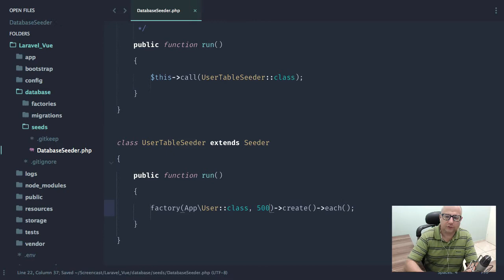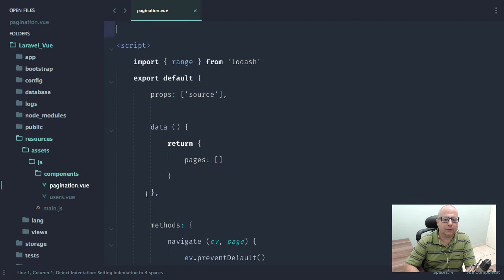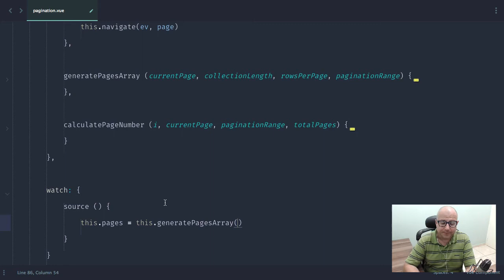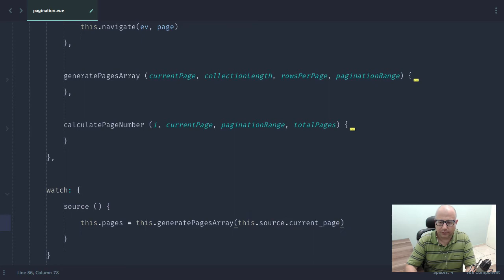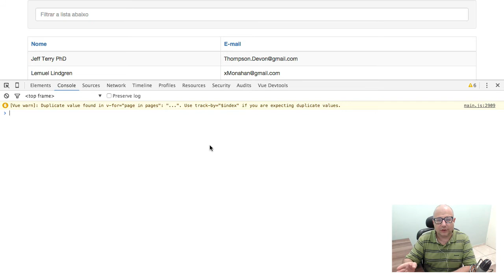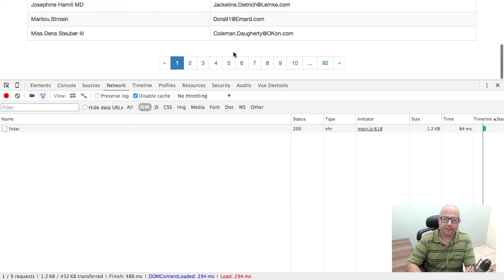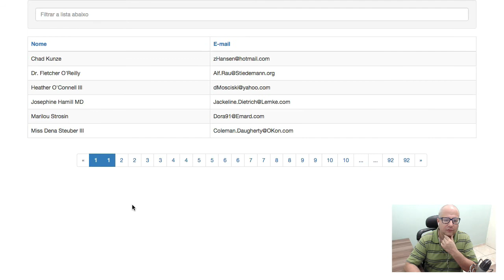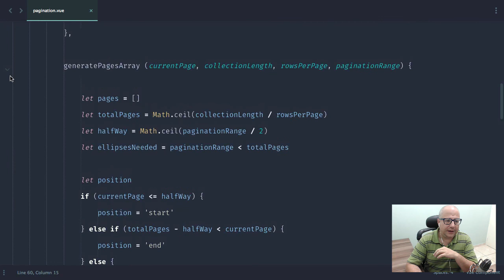Paginação avançada com Laravel e Vue.js